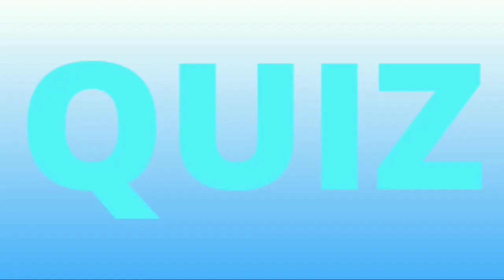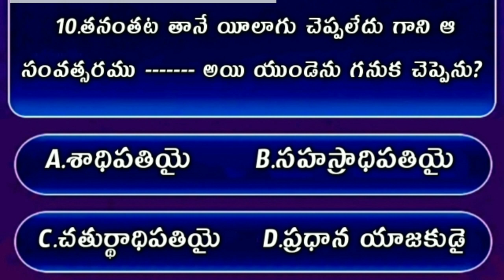Bible Quiz On Jhon The Gospel #65 | Bible Quiz In Telugu | యోహాను సువార్త నుండి బైబిల్ క్విజ్